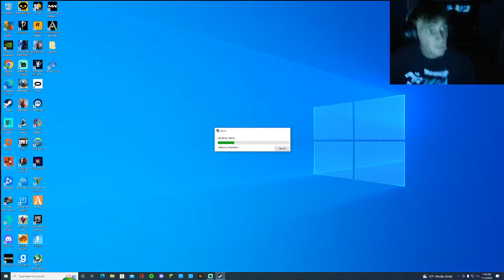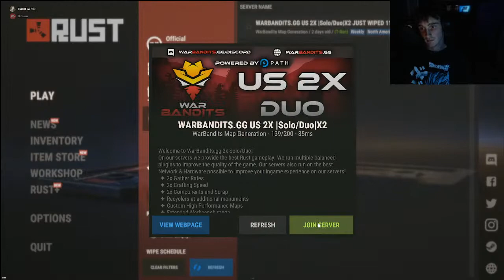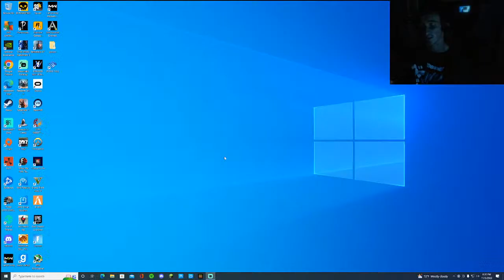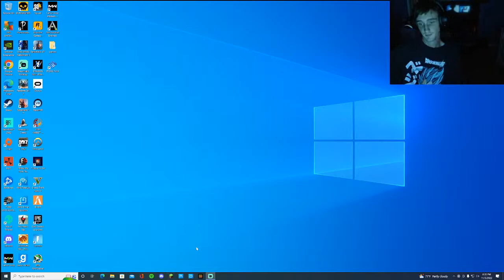rust ft george lucas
hit that lil sub button please